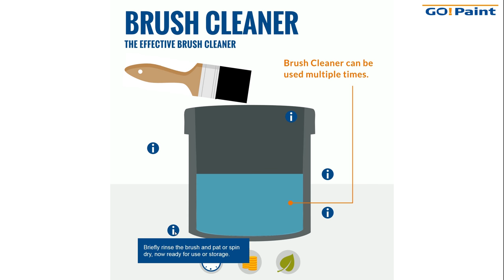Watch how Brush Cleaner helps you clean all your paint brushes.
Brush Cleaner is the most effective liquid for cleaning your brushes – even if you work with the latest generation of fast-drying water-based paint systems.